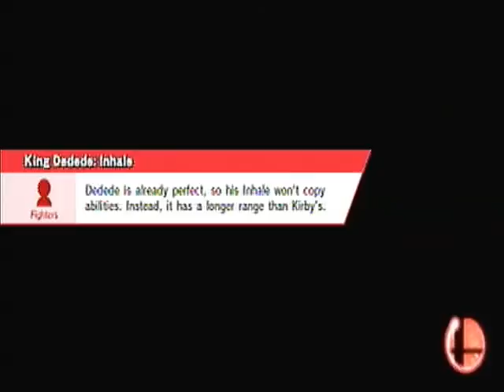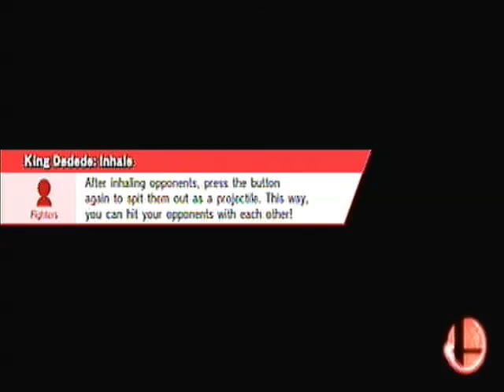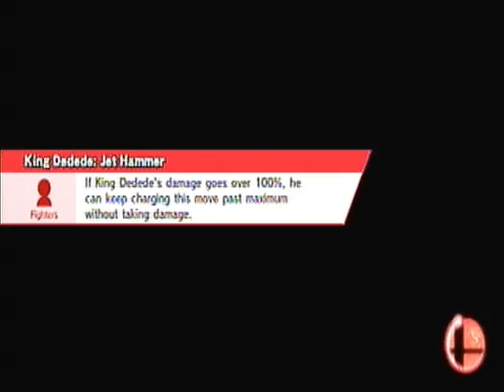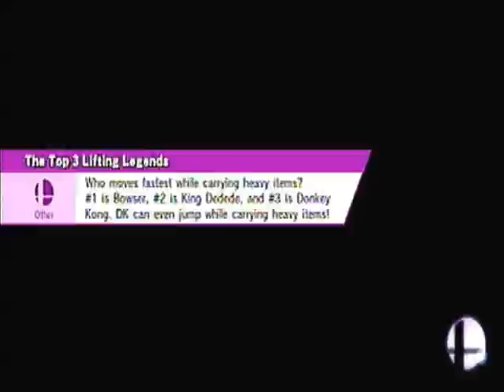LP SSB Series Part 51 Wii U Part 25: How Far Will KOTA Go?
Desperation strikes again as we struggle once again to reap the rewards of a particular challenge.